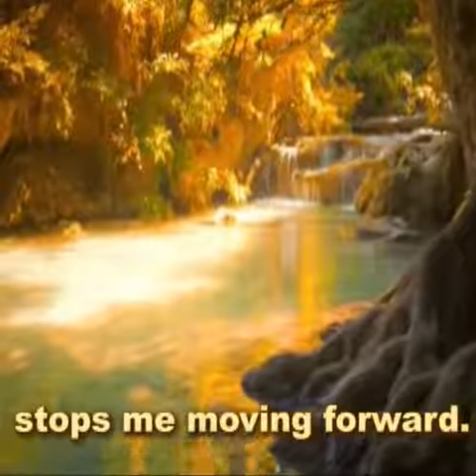2023-07-13 THOUGHT FOR TODAY